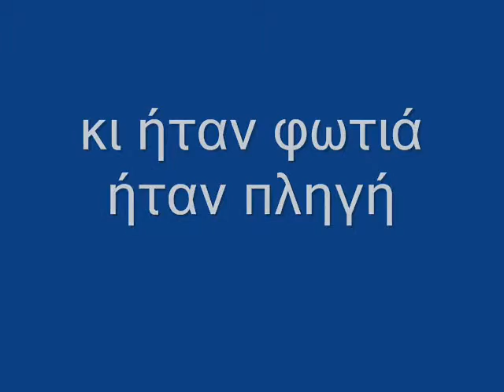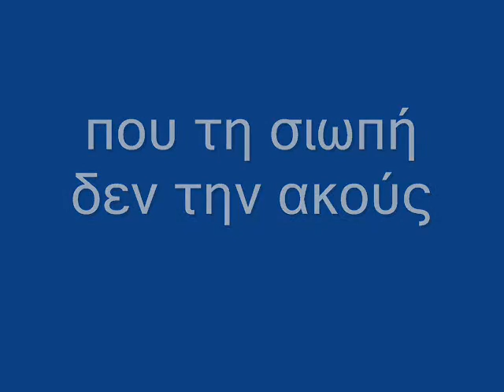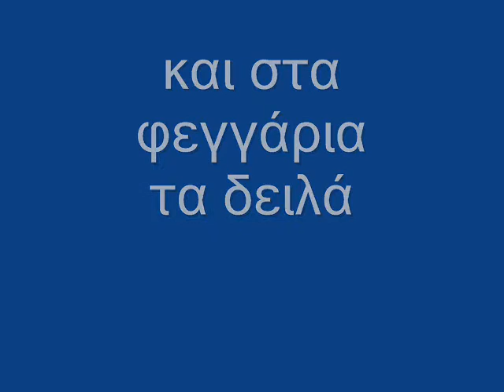ΕΙΡΗΝΗ ΛΩΛΟΥ ΠΕΡΑΣΜΑ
Δημιούργησα αυτό το βίντεο με το Πρόγραμμα επεξεργασίας βίντεο YouTube